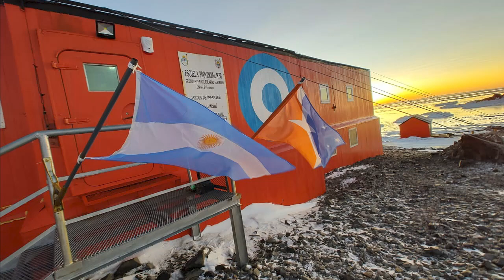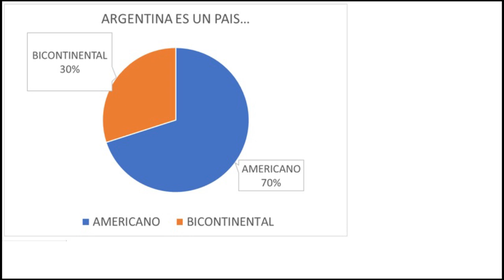Escuela N°38 Feria de Ciencias "Expedición Antártida Argentina, una misión bicontinental".